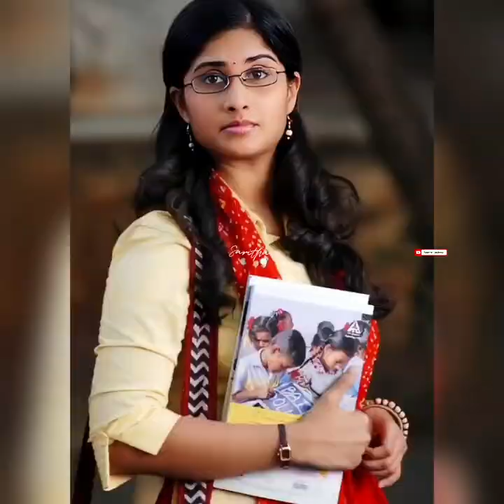അന്നും ഇന്നും മോളിവുഡിലെ ജനപ്രിയ ബാലതാരം ❣️Popular child actor of Mollywood then and now❣️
അന്നും ഇന്നും മോളിവുഡിലെ ജനപ്രിയ ബാലതാരം ❣️Popular child actor of Mollywood then and now❣️shamili